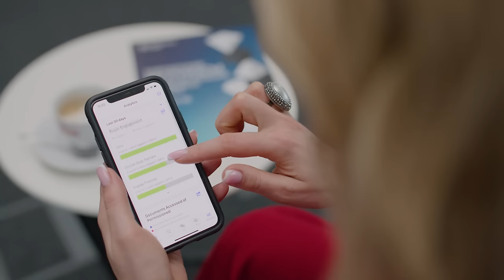Dealmaker's Spotlight: Aon Poland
Magdalena Kluczek, Strategic Clients Director/M&A at Aon Poland, shares career highlights and advice for newcomers to M&A.

Aon Poland is a leading multinational professional services firm that specializes in risk management and insurance brokerage services. Magdalena believes women can bring unique skills to the industry and discusses how technology can offer greater collaboration, speed, and security to M&A transactions.